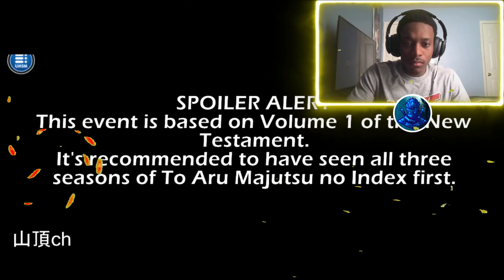Learning About New Testament From The Game! | Toaru Imaginary Fest New Testament Volume 1 Reaction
Title: Learning About New Testament From The Game! | Toaru Imaginary Fest New Testament Volume 1 Reaction